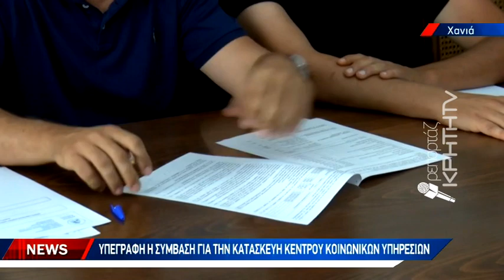Υπεγράφη η σύμβαση για την κατασκευή κέντρου κοινωνικών υπηρεσιών